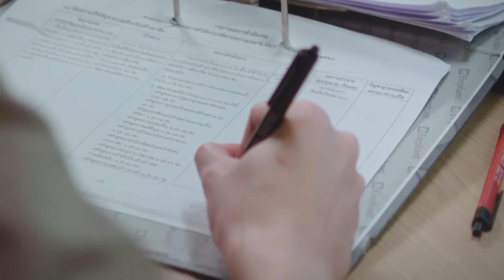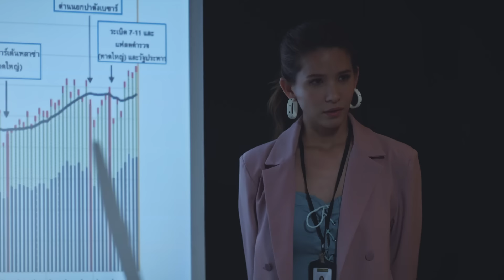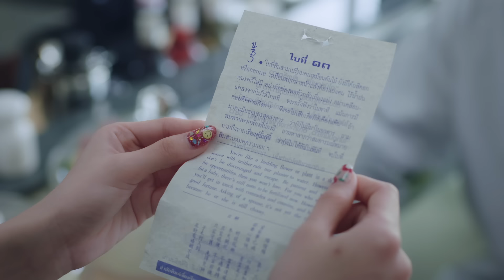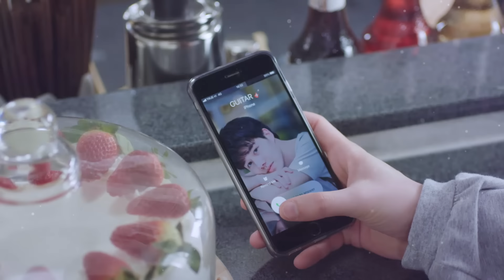[OFFICIAL] Oxygen the series ดั่งลมหายใจ | EP.13 [2/4]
สามารถรับชม Oxygen The Series ดั่งลมหายใจ ได้ทุกวันเสาร์ เวลา 22:15 น. ทางช่อง ONE31
และรับชมย้อนหลัง เวลา 23:30 น. ทาง Mauve Series และ Special Scene ทาง RogerFilx

Here are all the links of OxygenEP13 with English Subtitle!
Original Novel by : Chesshire
Directed by : Pongpisit Bottasri
Produced by : Aroonchai Bamrungthai
Creation by : Roger Films Studio, Beluga Production and Mauve Bangkok

ศุภณัฐ เลาหะพานิช รับบท โซโล่
ชนะภูมิ เถรว่อง รับบท กีล์
ธนบัตร งามกมลชัย รับบท เก้า
ภูเบศ ธราธรชนะกุล รับบท ภูริ
ธันยนันท์ พิพัฒน์ไชยศิริ รับบท ขิม
กันต์ชนุตม์ เก่งการค้า รับบท หมอเพชร
ยูกิ ดุรงค์แสง รับบท หมอเพิร์ท
ชญานนท์ บุญมานะวงศ์ รับบท เขม

Mauve Bangkok would like to extend our gratitude to more than 30 translators around the world for contributing in our community program resulting in the wonderful 19-language subtitles.